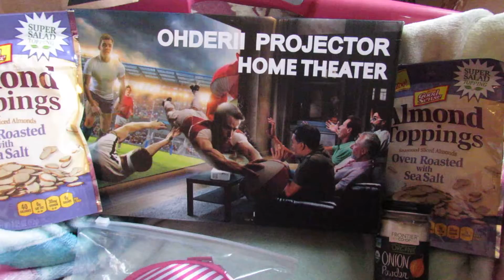Tuesday's Mail Call: 9/8/2020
Deals/Items I ordered:
1* Frontier Herb Organic White Onion Powder, 2.1 oz
2* Almond Toppings | Oven Roasted with Sea Salt - Snack Mix and Salad Topping - 3.25 Ounce Resealable Bag
1* Gerber Purees Crawler Lil' Mixers Ancient Grain Crisps with Apple Strawberry Banana, 6 Count

Amazon Seller Sent items for Promoting:
1* Silicone Breast Inserts Nude + Nipple Covers and Case Size B
1* OHDERII Projector, 1080p Supported Maximum 120" Display, Compatible with HDMI, VGA and USB for Gaming, Movies, Ultra Quiet Long Lasting 30,000 Hour Operating Life